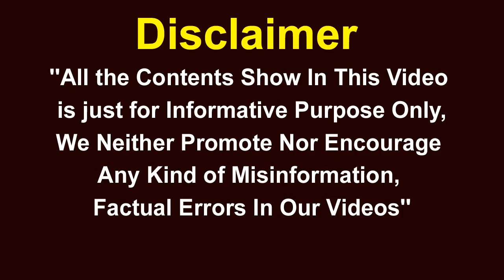Health Director Srinivasa Reddy about Covid19 Tests In Airport | V6 News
''All the Contents Show In Our Channel is just for Informative Purpose Only, We Neither Promote Nor Encourage Any Kind of Misinformation, Factual Errors In Our Videos''.